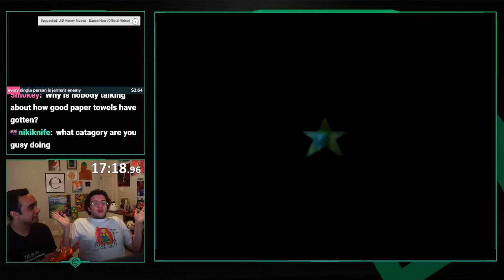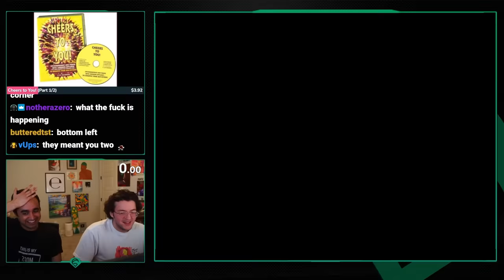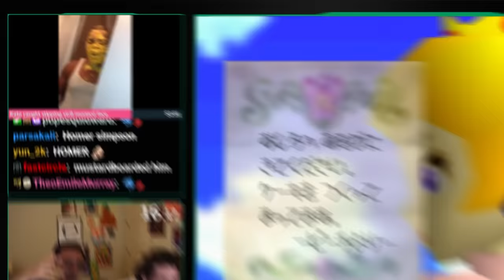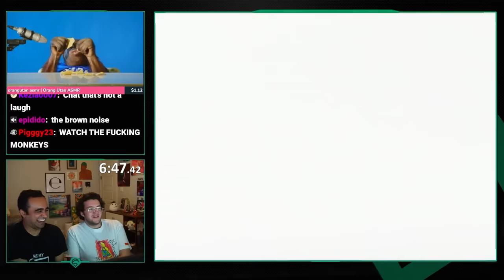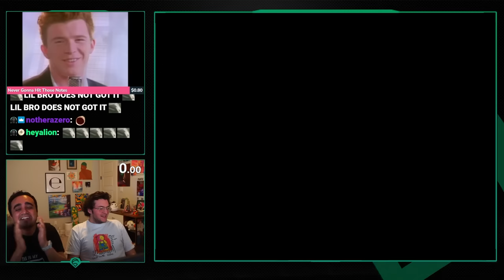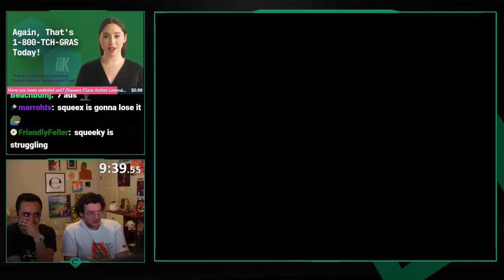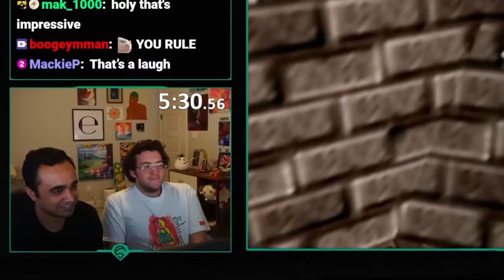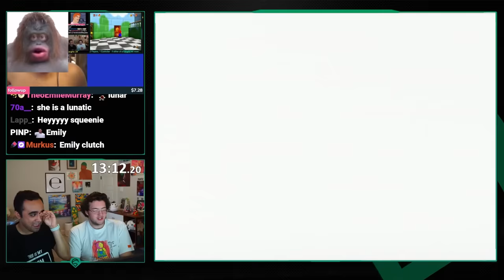Simply and I tried an impossible Mario speedrunning challenge